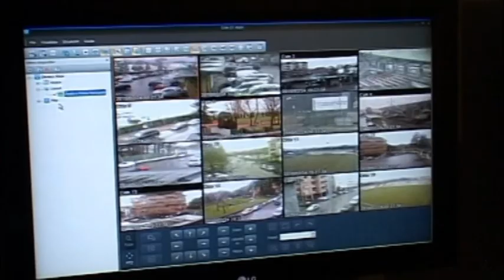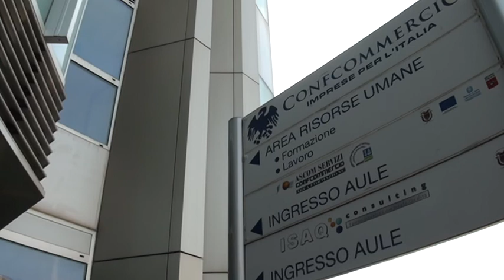SICUREZZA. APPELLO DI CONFCOMMERCIO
Sicurezza e decoro a Montecatini, appello di Confcommercio